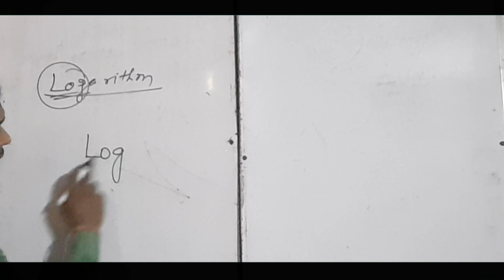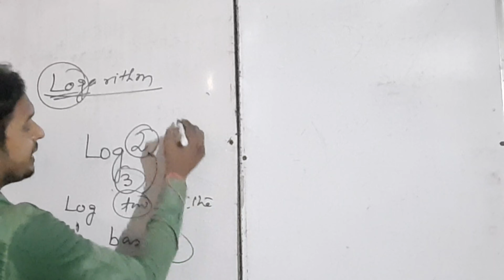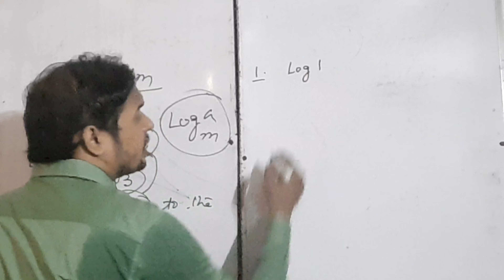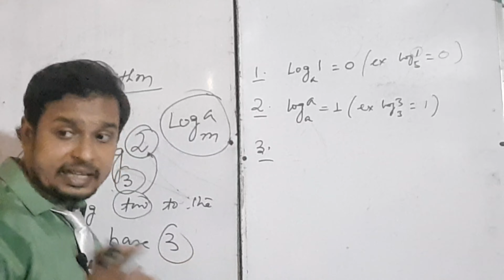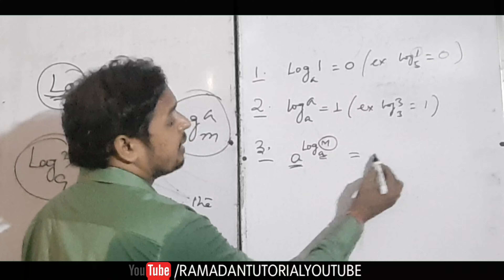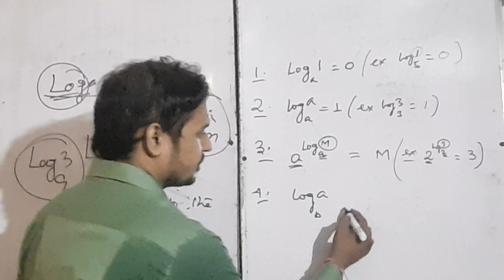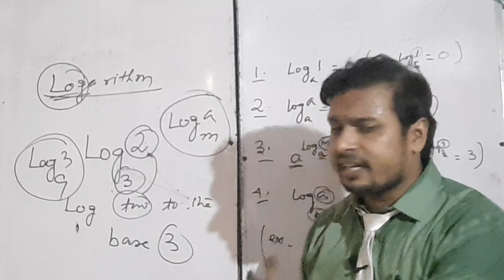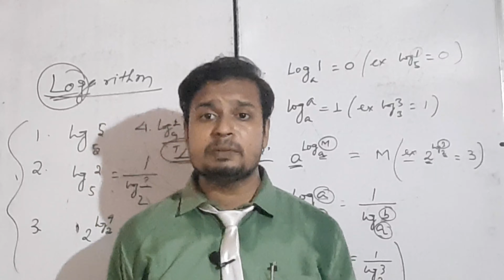basic formula of logarithm log formula explained Part 1 class 9 wbbse By Ramadan Tutorial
basic formula of logarithm : In this video series we are going to discuss logarithm formulas. Please complete this series to learn all formulas.